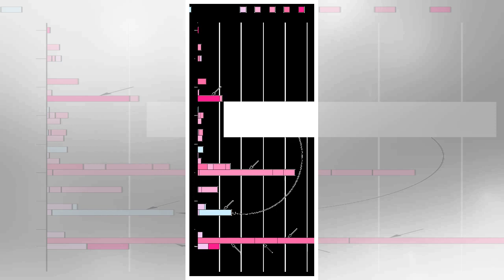{mouth}/1/2019Hurricane Dorian may be getting company: further tropical activity in the Atlantic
Potentially catastrophic Category 5 hurricane Dorian is bearing down on the Bahamas today, but there...